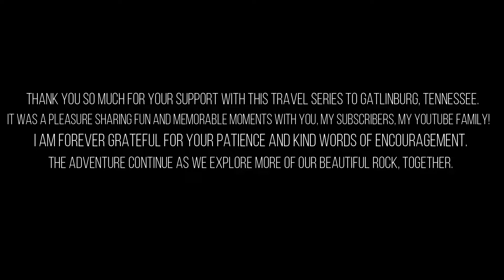Exploring Gatlinburg, TN (Part 3) | Gatlinburg Wine Cellar | Vlog 6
Vlog 6:  Exploring Gatlinburg's Wine Cellar and sampling their world famous Cotton Candy Wine.

Video Music:

Intro - That We're Not Alone - Artificial.Music
Vlog Music - All Night by Ikson
Outro -Alex Skrindo & Miza - Thinkin'